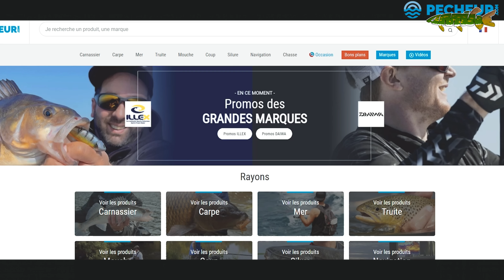On DÉCOUVRE une USINE ABANDONNÉE lors de l'EXPLORATION d'un NOUVEAU SPOT de PÊCHE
Des BONS de REDUCTIONS sur PÊCHEUR.COM :
en cliquant sur les générateurs de codes :
Nous sommes partis avec @lebruitdespoissons explorer un nouveau spot de pêche, nous découvrons une usine abandonnée...
Y'a t'il du poisson dedans ?

Bon visionnage